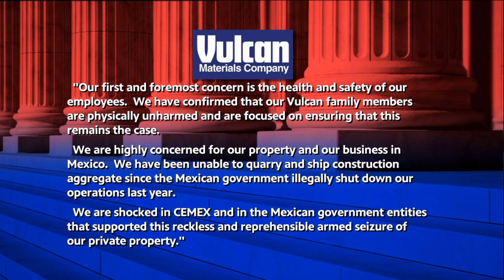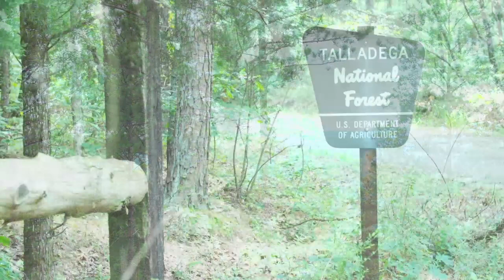Capitol Journal - March 20, 2023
We’re covering the breach & seizure of the Vulcan Materials quarry and port by Mexican police & military forces.

Rep. Margie Wilcox joins Todd in studio to preview the resumption of the legislative session.